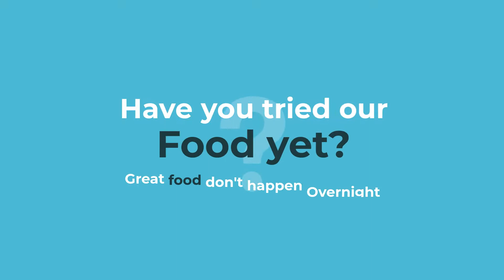Foods ads 03| Shorts Video| Motion Graphics | 46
মোশান গ্রাফিক্স এর কাজ করা হয়।  যে কোন প্রোডাক্টস এর ভিডিও বিজ্ঞাপন তৈরি করে নেন স্বল্পমূল্যে।
Releted Tag...